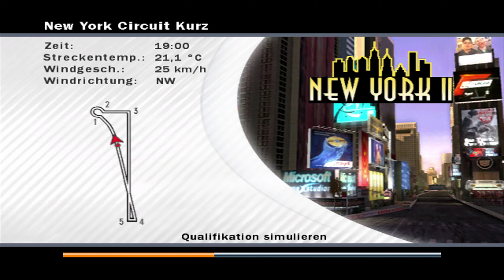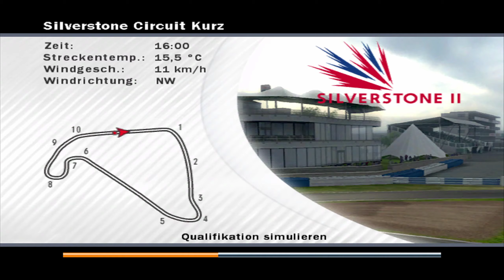Die Stadt kommt mir bekannt vor! | Let's Play Forza Motorsport 1 (DEUTSCH) #3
Ich glaube ein anderes Spiel hat diese Strecke auch, nur welches? 😏

Gespielt wird auf der Xbox 360!